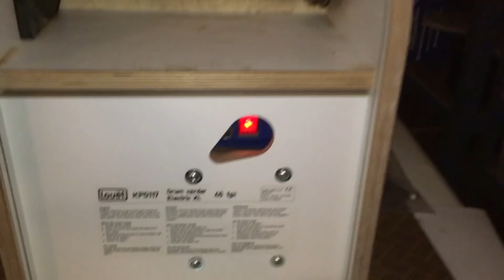Der Weg vom Schaf zum Pullover: Teil 2 Waschen und Kardieren der Wolle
Hier zeige ich euch wie ich die Wolle von meinen Schafen vorbereite um sie im nächsten Schritt zu verspinnen.